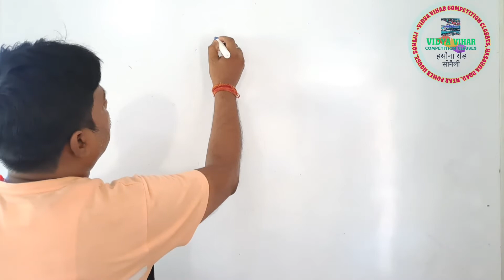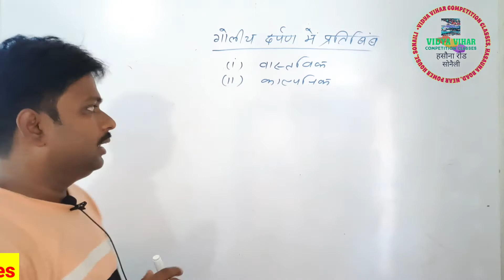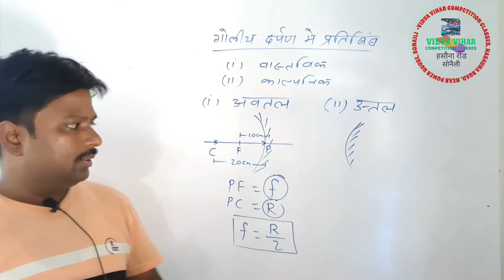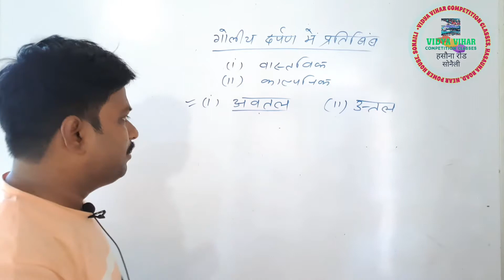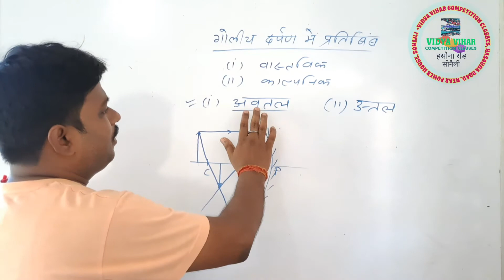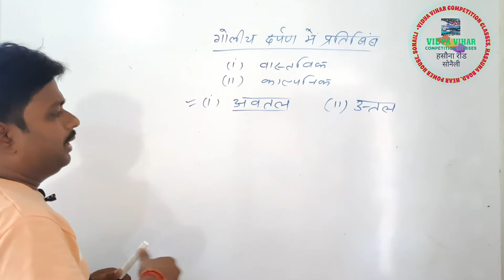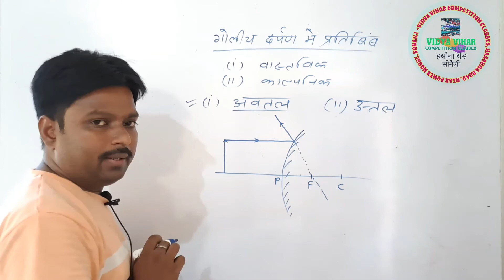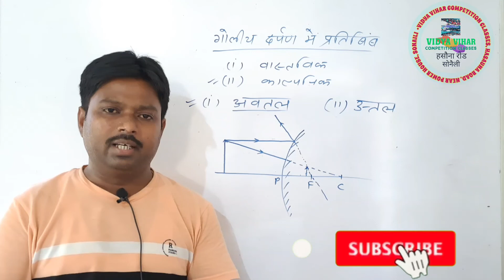RRC GROUP D 2022 PHYSICS l most important science topic l विज्ञान के महत्वपूर्ण टॉपिकों का वर्णन